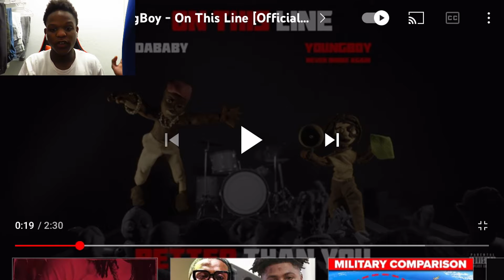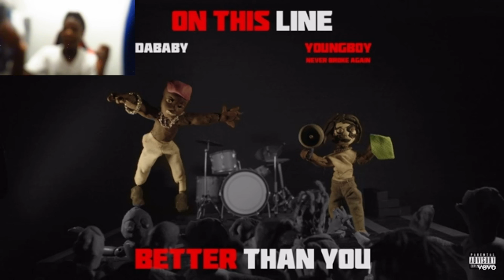Dababy & Nba Youngboy - On This Line {Official Audio} | Reaction